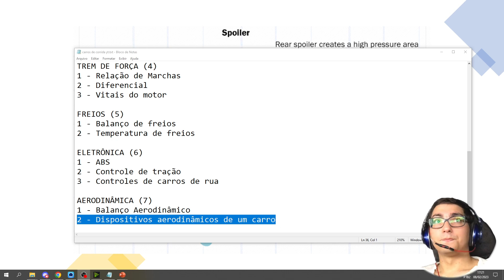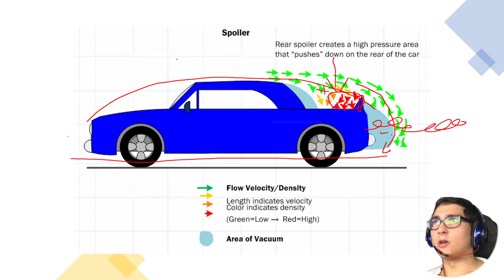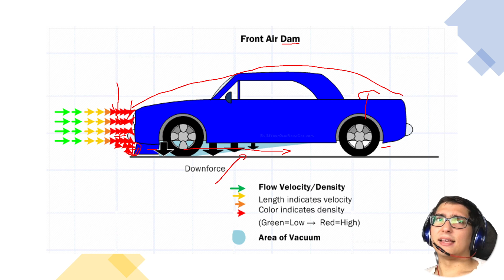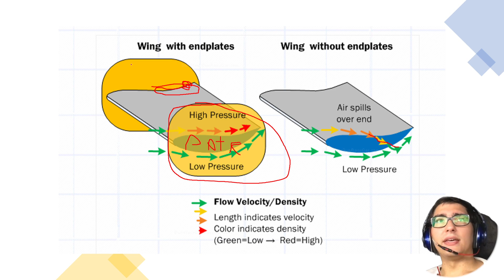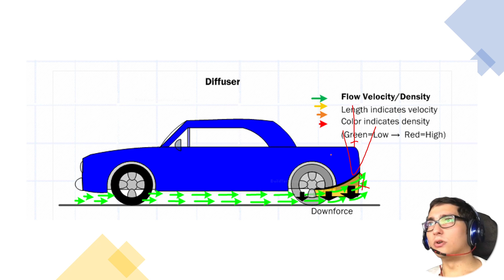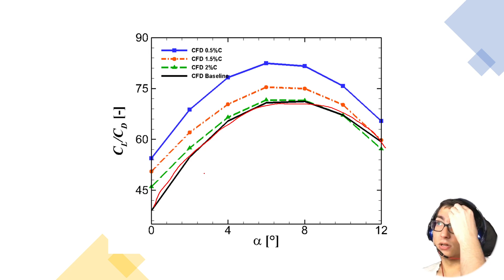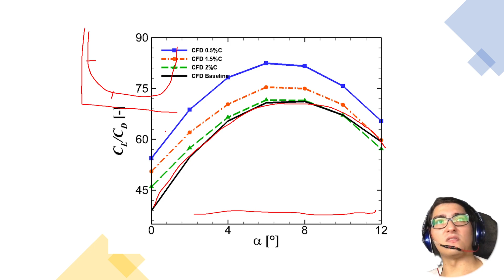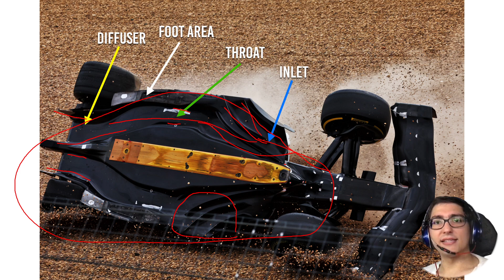Dispositivos Aerodinâmicos de Carros de Corrida - Mini Curso Engenharia de Pista - C7E1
Quais são os principais dispositivos aerodinâmicos de carros de corrida?

Temas dos vídeos:

CONCEITOS BÁSICOS (1)
1 - A diferença entre aceleração, força e velocidade
2 - Movimentos de um carro
3 - Transferência de carregamento

PNEUS (2)
1 - Pressão de pneus
2 - Composto de pneus
3 - Danos e desgaste de pneus

SUSPENSÃO (3)
1 - Rigidez de molas
2 - Barras estabilizadoras
3 - Cambagem e Convergência
4 - Caster
5 - Amortecedores

TREM DE FORÇA (4)
1 - Relação de Marchas
2 - Diferencial
3 - Vitais do motor

FREIOS (5)
1 - Balanço de freios
2 - Temperatura de Freios

ELETRÔNICA (6)
1 - ABS
2 - Controle de tração
3 - Controles de carros de rua

AERODINÂMICA (7)
1 - Balanço Aerodinâmico
2 - Dispositivos aerodinâmicos de um carro